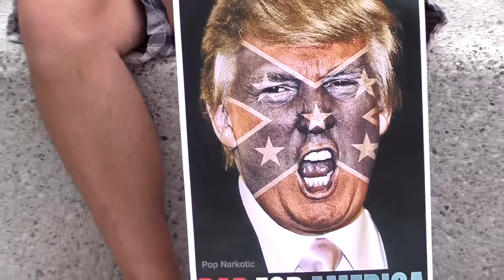RNC: Public Square alive with activity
RNC: Public Square was alive with activity Thursday evening, the final night of the RNC.